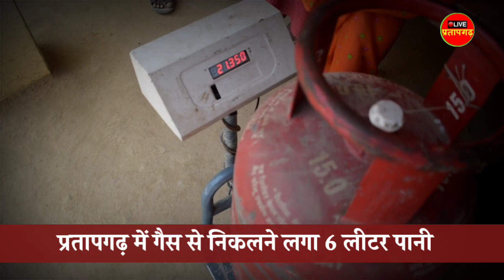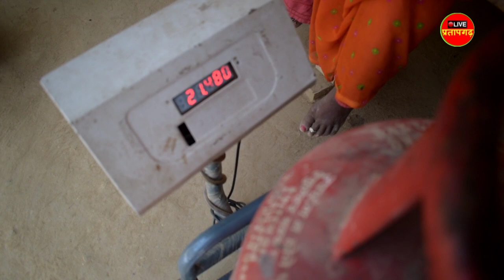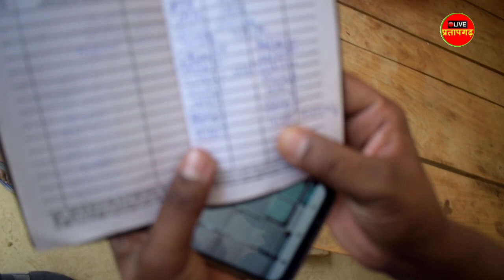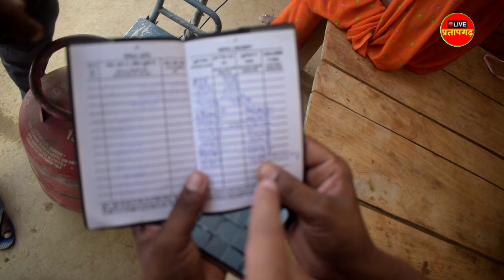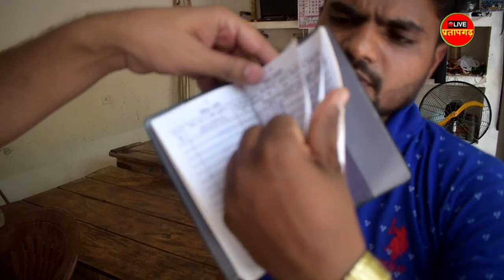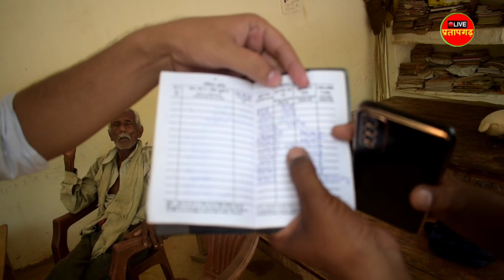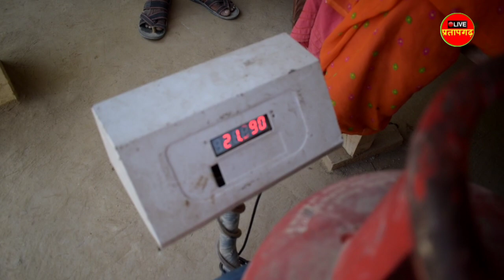Pratapgarh गैस सिलेंडर से निकलने लगा 5 लीटर पानी, सब हैरान ऐसे चेक करें Pratapgarh Live News